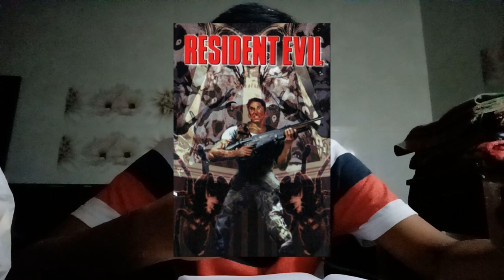The Story of Silent Hill, Unveiling the Origins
Delve into the enigmatic origins of one of the most haunting and influential video game franchises in history—Silent Hill. "Unveiling the Origins: The Birth of Silent Hill" takes you on a chilling journey behind the creation of this iconic horror series. Explore the minds of the visionary creators as they share their inspirations, creative processes, and the groundbreaking techniques that brought the eerie town of Silent Hill to life.

This captivating documentary-style exploration immerses you in the development of the original game, revealing the secrets and challenges faced by the development team. Meet the creators, including the renowned game designer Keiichiro Toyama, composer Akira Yamaoka, and artist Masahiro Ito, as they discuss the artistic visions and psychological underpinnings that shaped Silent Hill's distinctive atmosphere.

Witness the evolution of Silent Hill from a mere concept to a game that redefined the horror genre. Discover how the team crafted its iconic foggy atmosphere, the haunting melodies that still send shivers down players' spines, and the psychological elements that made Silent Hill a profound experience.

Through interviews, concept art, behind-the-scenes footage, and never-before-seen materials, "Unveiling the Origins: The Birth of Silent Hill" uncovers the mysterious inception and development process of this legendary franchise. Get ready to uncover the untold stories, hidden symbolism, and the enduring legacy of Silent Hill, a world that continues to haunt gamers' nightmares to this day.